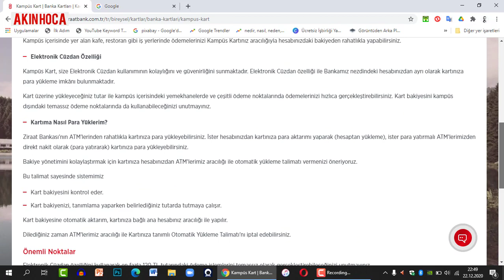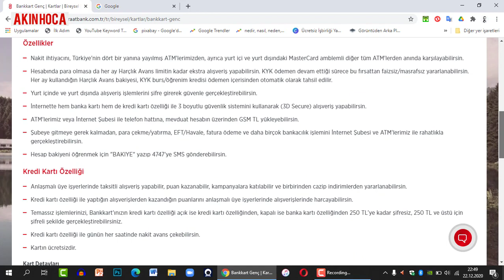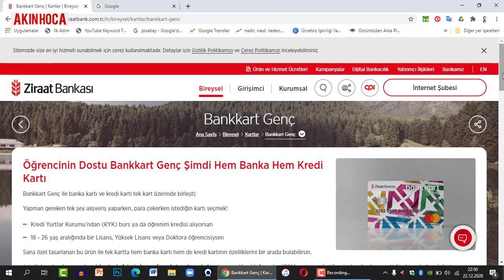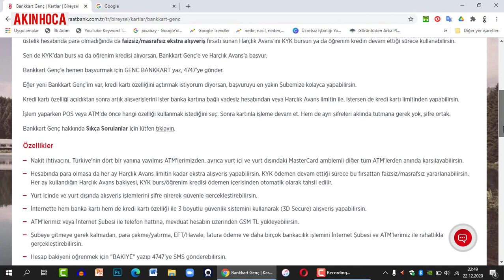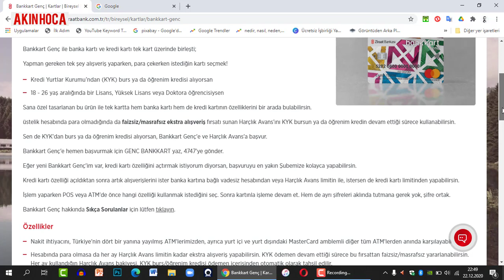KAMPÜS KART İLE BANKKART GENÇ FARKI NEDİR? (KYK BURS KREDİ)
BU KANALDA ÖĞRENCİLERE FAYDALI İÇERİKLER YER ALIR. BU VİDEODA İSE ÜNİVERSİTE ÖĞRENCİLERİ İÇİN ZİRAAT BANKASI TARAFINDAN VERİLEN KAMPÜS KART İLE BANKKART GENÇ ARASINDAKİ BENZERLİKLER VE FARLILIKLAR YER ALMAKTADIR.
BU KANAL  GENÇLERİN YANİ SİZLERİN BİLGİ PAYLAŞIM PLATFORMUDUR.